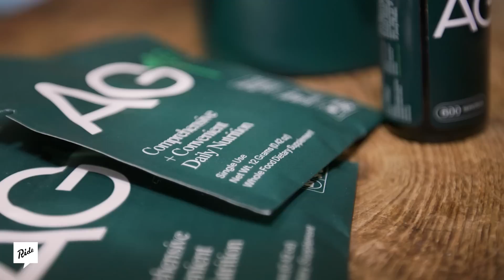Biking people, shootin' from the hip and podium picks!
The lads are back back shootin' from the hip for episode 92 of The Ride Companion. On this episode Olly and Davi discuss bike thefts, the suprising truth about Northern weather in the UK, Olly has a home renovation update, a TRC studio update and there's a double helping of podium picks plus loads more...

• Looking for a comprehensive solution to your supplement routine? Athletic Greens is giving you a FREE 1-year supply of Vitamin D AND 5 FREE travel packs with your first purchase. to learn more and to take ownership of your nutritional needs.

🛕 More Ride Companion